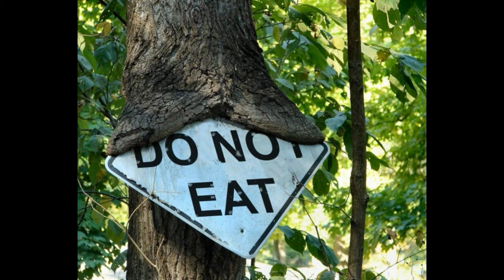20 Photos Which Prove That Nature Doesn’t Care About What People Want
Nature seems to have a wonderful sense of humor that any comedian would be jealous of!